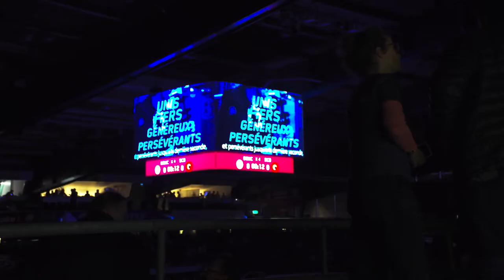GSHC vs Bern 2-1 Clip de match